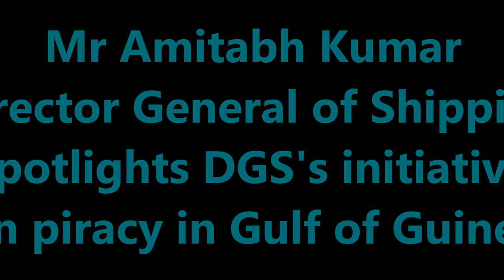Mr Amitabh Kumar, Director General of Shipping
spotlights DGS's initiative on piracy in Gulf of Guinea